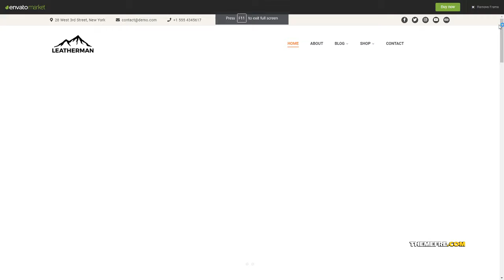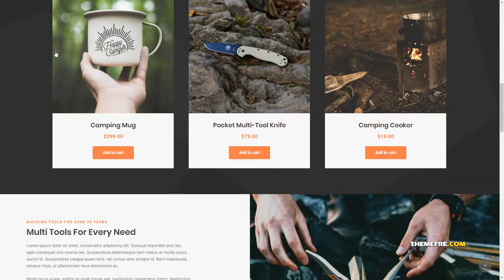Leatherman - A WordPress Theme for Survival amp Outdoors Brands Ches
Framework Underscores

 Columns 4+

 Documentation Unrated

 Layout Responsive

 Tags adventure, backpacking, bouldering, climbing, explore, fishing, gear, hiking, hunting, outdoors, shop, survival, tools, trail, travel